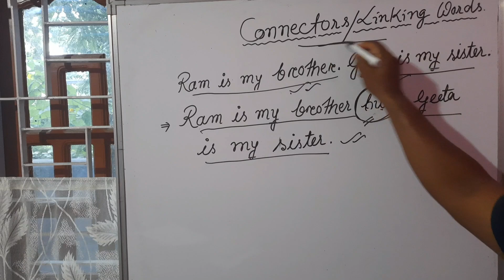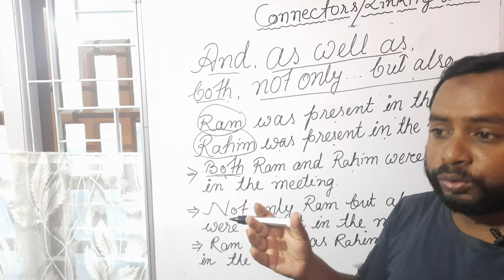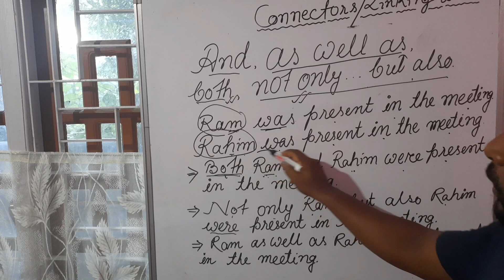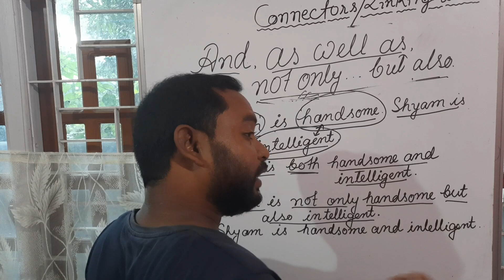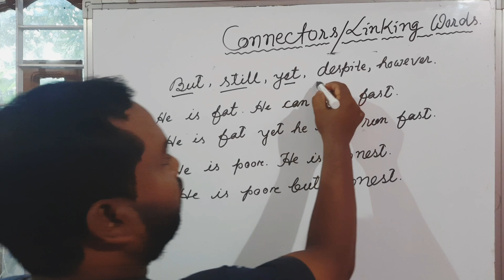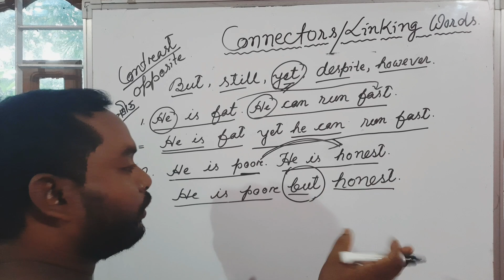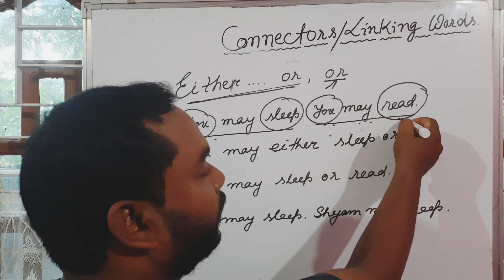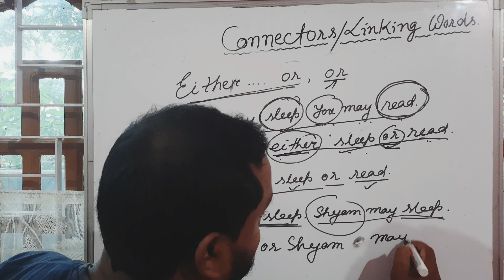Connectors/Linking Words for Assam TET.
In this video connectors or linking words for assam tet has been discussed in simple assamese language.

2.Assam tet 2021.
3.Assam tet preparation